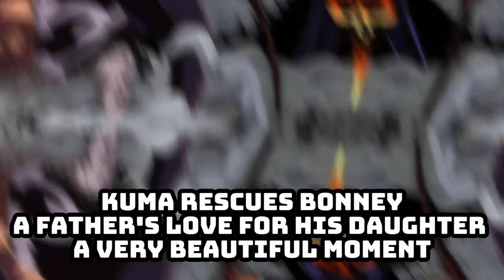Ep1103 Kuma rescues Bonney ONE PIECE 1103